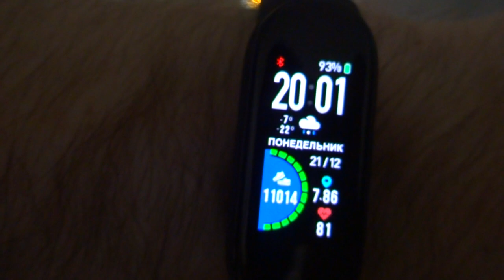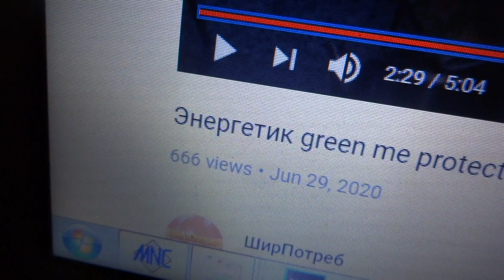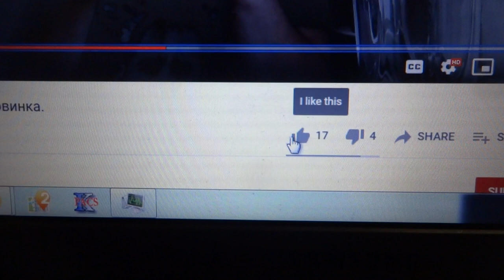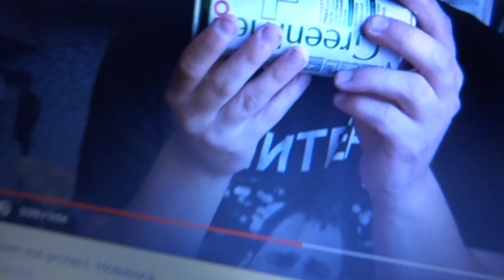2020-12-21 GreenMe PROTECT